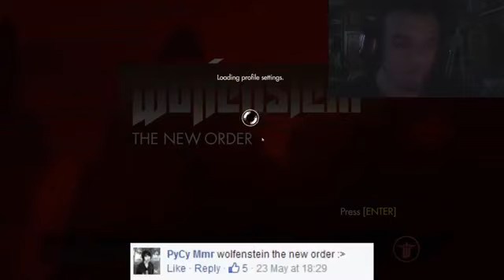ÜBER RUBEN Wolfenstein The New Order EP 1